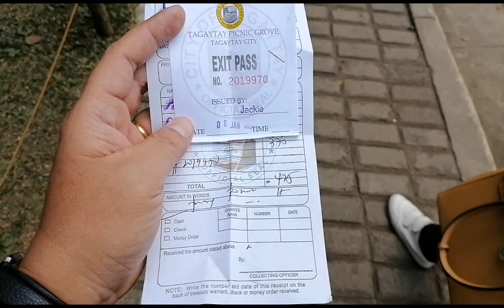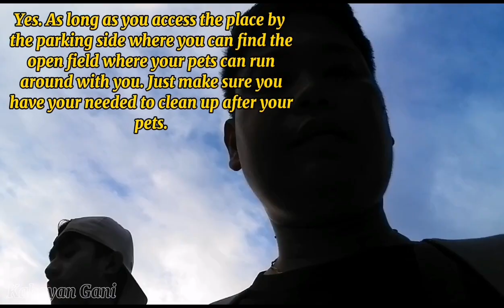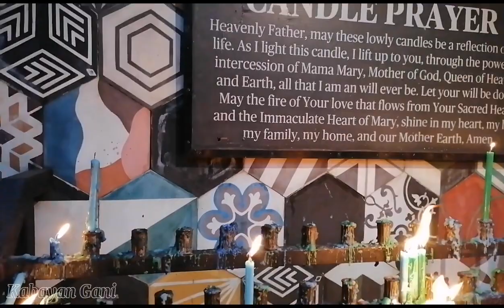Love the Picnic Grove, Tagaytay 💯❤️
Tagaytay picnic grove napaka sarap pasyalan, site seeing, sunrise and sunset, fresh air at ang daming tao.

Copyrighted.